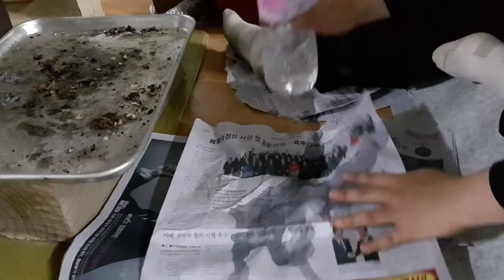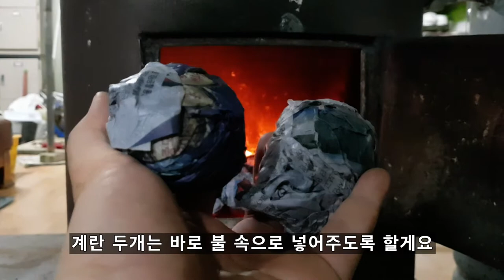신문지로 구운계란 만들기! 그 맛은?